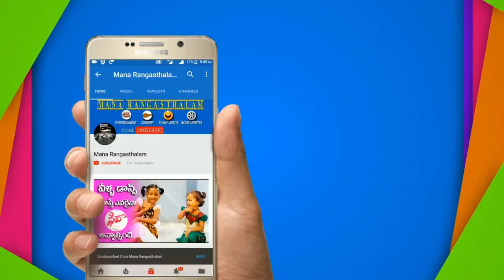Uppada Pattu | Banarasi | Dharmavaram & Chanderi Pattu Sarees | Latest Sarees Updates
latestpattusarees# Uppada Banarasi Dharmavaram & Chandheri Pattu Sarees || Latest Designs Pattu Sarees || Jain Silk Palace Kakinada